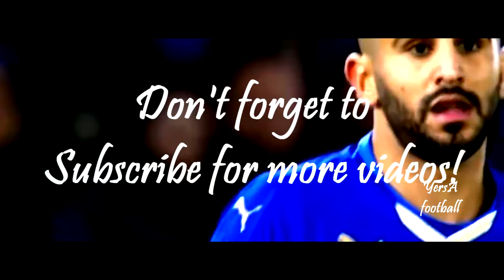Riyad Mahrez 2016 - Technically perfect | Skills & Goals ᴴᴰ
The best goals and skills of Riyad Mahrez for Leicester during 2016 year.
SONG - Flume - Stay Close (Auram Remix)